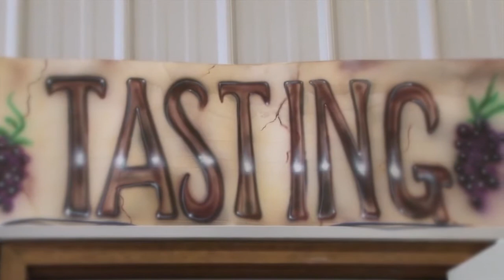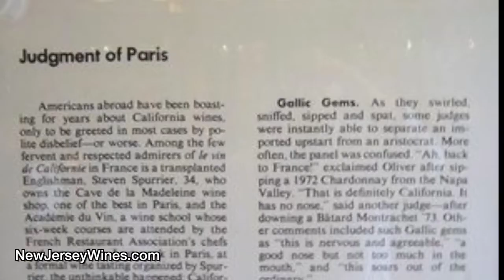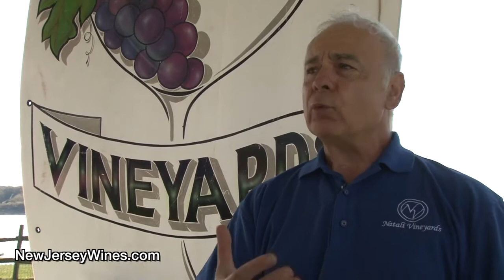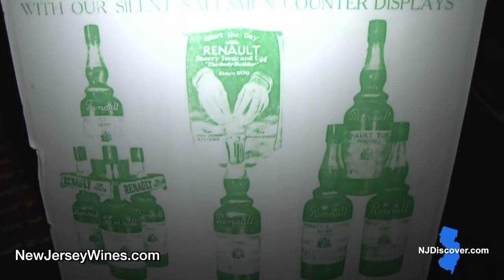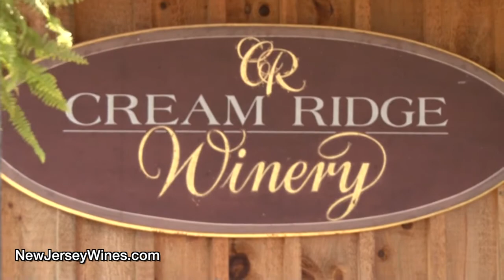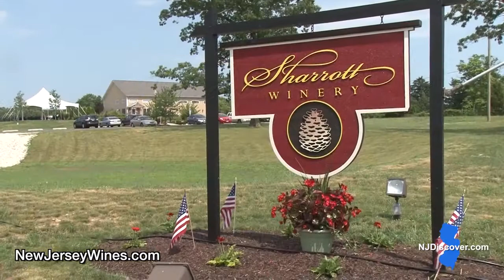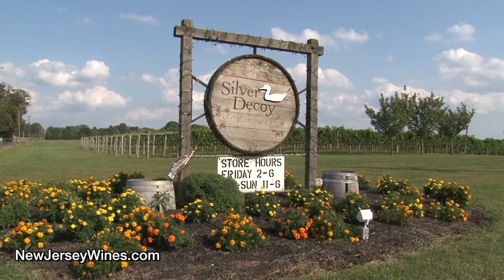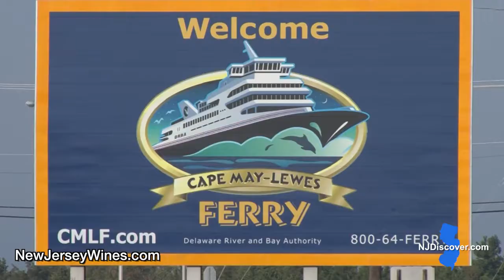Garden State Wine Growers Association- 2013 Vignette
Take a tour across New Jersey Wine Country, with NJ Discover!